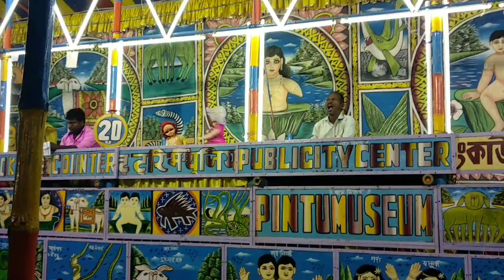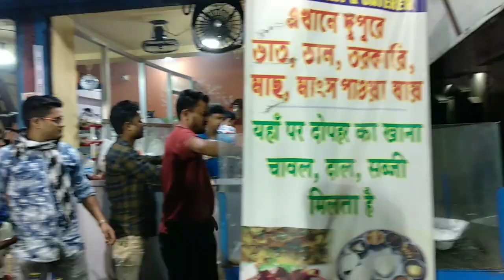Mella or friends - dunet creations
Whtsapp group-

picsart editing,
picsart best editing,
picsart tutorial,
picsart,
picsart app,
picsart android,
picsart all,
picsart animation,